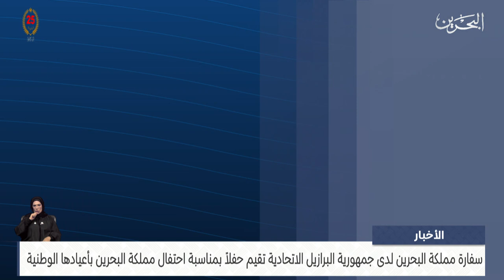مركز الأخبار : سفارة مملكة البحرين لدى جمهورية البرازيل الاتحادية تقيم حفلاً بمناسبة الأعياد الوطنية